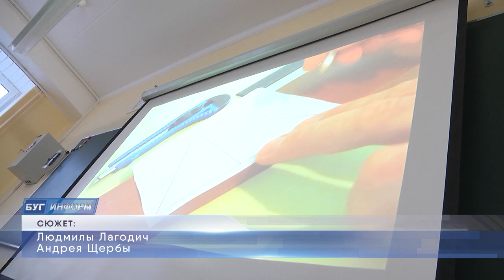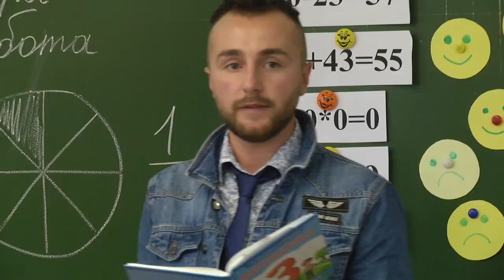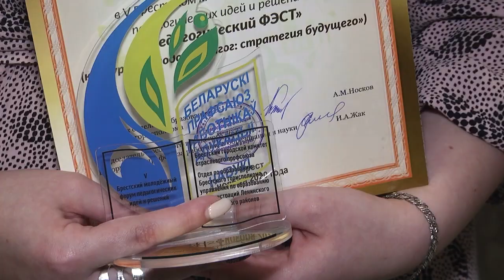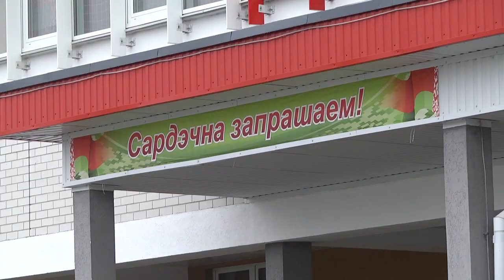2020-11-06 г. Брест. Мастер-классы от участников форума. Новости на Буг-ТВ.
Мастер-классы от участников форума  «Педагогический фэст».
Пятый молодежный фэст педагогических идей и решений   20-20  завершил свою работу. 26 самых талантливых и креативных учителей и воспитателей  учреждений образования Бреста вышли в финал. Организаторы форума подчеркивают, что участие в этом форуме  - стартовая площадка для реализации амбициозных планов и для карьерного  роста. Наша съёмочная группа провела один день с участниками мероприятия, а также стала свидетелем награждения лучших педагогических проектов.